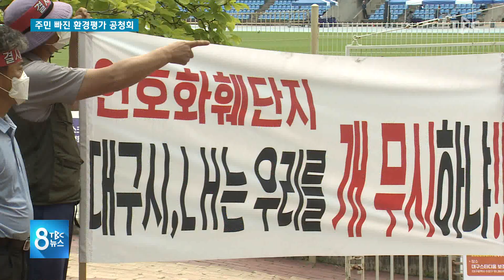주민 빠진 환경평가 공청회 200617 [TBC-띠비띠]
주민 빠진 ‘연호지구 환경평가 공청회’ 차질